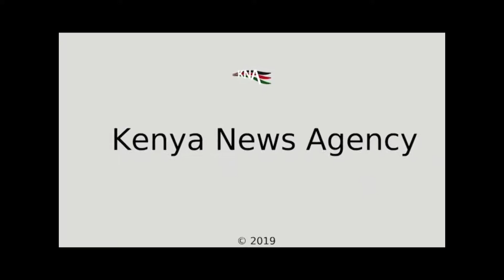HOMABAY COUNTY FRAUD CASE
Three employees of Mitchell Cotts Company have been arraigned in Mombasa court and charged with three counts of forgery.